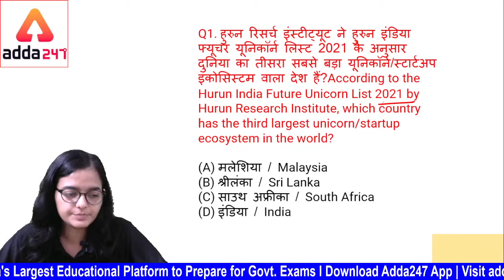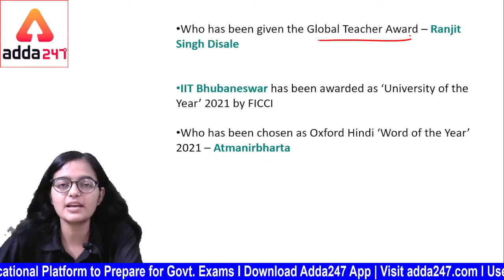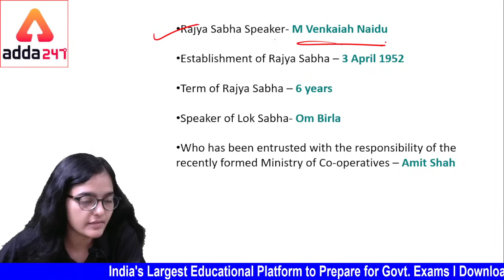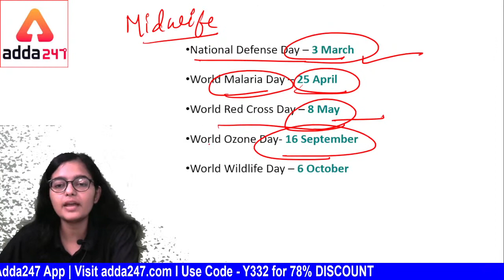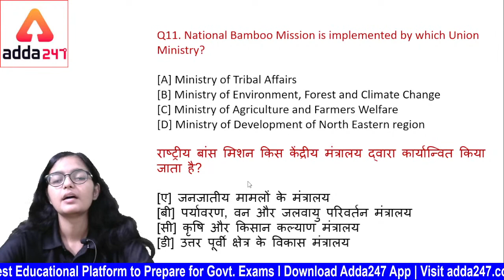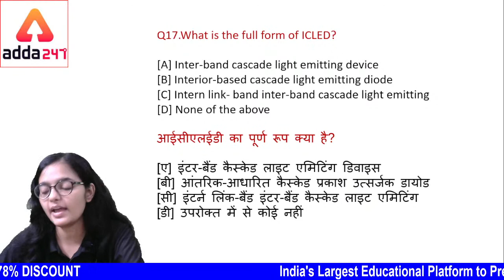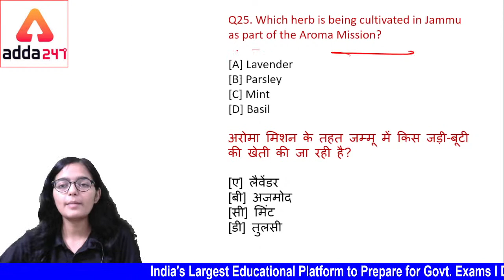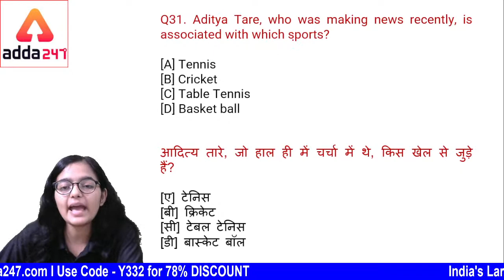8th September Current Affairs 2021 | Current Affairs Today | Daily Current Affairs 2021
In this Video Lecture we will Discuss Daily Current Affairs. The aspirants are advised to watch the entire video lecture for a better understanding.

More Offer For You
DIGITAL BHARAT, DIGITAL TAYYARI!
International Literacy Day!
Biggest Price Drop On Mahapacks & Test Packs
Top Results Ke Sapne, Honge Poore!
Use Code BHARAT
Important Links: -
Defence Adda247 Live Classes Schedule: -
8:00 AM -   Daily Current Affairs 2021
09:00 AM - Indian Territorial Army  /SSB Head Constable 2021 English
10:00 AM - Indian Territorial Army  /SSB Head Constable 2021 GK
11:00 AM- Indian Territorial Army  /SSB Head Constable 2021 Reasoning
12:00 PM - Indian Territorial Army  /SSB Head Constable 2021 Science
1:00PM - Indian Territorial Army  /SSB Head Constable 2021 Maths
2:00 PM - SSB Preparation
5:00 PM - CDS 2 2021 English
8:00 PM - CDS 2 2021 Maths
9:00 PM - CDS 2 2021 GK